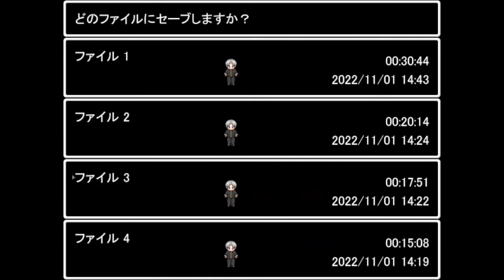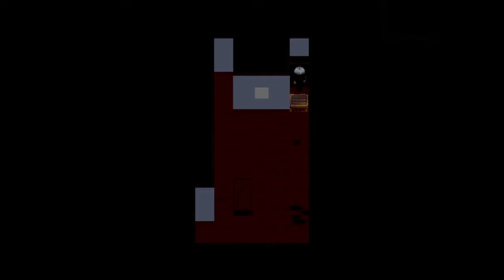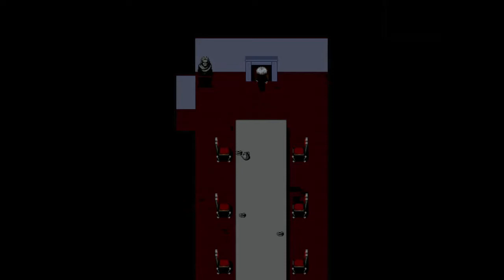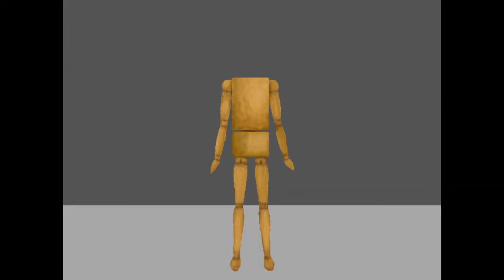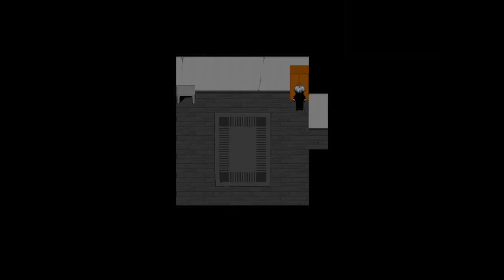【鬼畜縛り】ゲームオーバーで酢素麺!!! 鬼畜縛り青鬼が怖すぎるwwwww 『青鬼』 #2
【キノシタ】

次⇒来週あたり

後二ヵ月ほどでクリスマスですね。
クリスマスまでに彼女が欲しい、恋人を作りたいという人が居ますね。
皆さんもそうではないのでしょうか？
さて、皆さんがクリスマスまでに恋人が欲しい理由は何でしょうか？
クリスマスを恋人と過ごすためになってないでしょうか？
世間の目の為に、誰でもいいから恋人が欲しい。

浅はかですね。

本来なら、付き合うというものは好きな人と共に過ごす為の手段です。
付き合うことが目的ではありません。
さて、今一度考えて下さい。
貴方はクリスマス、恋人と過ごしたいのですか？　それとも好きな人と過ごしたいのでしょうか？

でも、一番は好きな人と恋人になって、クリスマスを過ごすことですね。

あー、誰でもいいからクリスマスまでに恋人欲しい。

あ、あと最後に。
こんな長い概要欄読んで、

　　　　　　　　　【自分、暇なん？】

初めましての方は初めまして。そうでない方はいつもありがとうございます。
新井としぞうと申します。
このチャンネルはゲーム実況を中心に配信していこうと思っております。
皆さん【こんな友人がいたら楽しいだろうな】と思ってもらえるよう、
『画面の中のお前らの友達』という事で活動させて頂きます!

やから雑談のテンションでコメント/相談/DMよろしく頼むやで!

youたちの【友達や知り合いにも布教】してくれよな!
あ、ごめん、友達……。おらへんよな、ごめんやん……。

茶番や動画のネタ、お悩み等　DM下さい！！！！